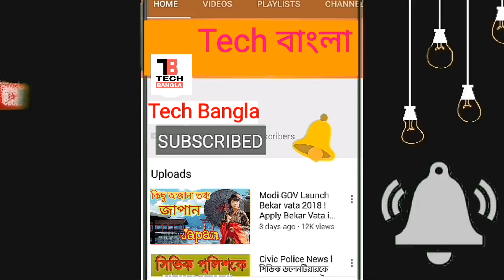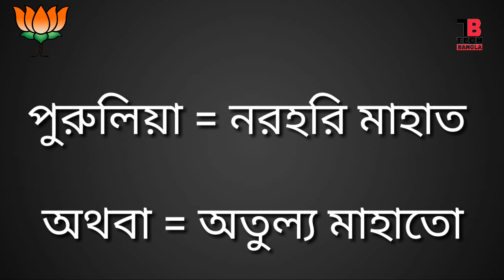বাংলায় 42 টি আসনে বিজেপির সম্ভাব্য প্রার্থী তালিকা কারা পাচ্ছেন দিল্লির টিকিট দেখুন ? Tech Bangla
5,000 টাকার মধ্যে ফোন কিনুন

1. Swipe Elite 4G 3999
2. MicroMax Spark 4G 4499
3. Xolo Era 2 4g Volte 4329/
4. Xolo Era 1X 4999

মোবাইল ফোন কিনুন 5,000 থেকে 10,000 এর মধ্যে

**samsaung on 7 pro
1. Redmi 4A 5999
2.  Redmi 4 6999
3.Redmi 4 8999
4. Coolpad Cool 1 8999
Selfie Camera -
5.  Micromax Infinity
6. Asus Zenfone 4 Seflie
7.  Swipe ELITE Sense 5999
8. Lava z series 2017

মোবাইল ফোন কিনুন 10,000 থেকে 15,000 এর মধ্যে

Samsaung J6

samsang j7 prime mobile
** Huawei P9 14999
1. Mi A1 14999
2. Honor 6X 10999
3. Redmi 4 10999, 4GB/64GB
6. Coolplay 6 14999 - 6GB RAM, SD Processor, Dual Camera.
7. LG Q6 13790
8. Mi Max 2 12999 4GB-32gb
9. Lenovo Z2 Plus 10299 64gb
10. Moto G5 Plus - 15999
11.Gionee mobiles
12. Oppo selfie expert mobiles

মোবাইল ফোন কিনুন 30,000 এর মধ্যে

1.Oneplus 3T 64GB 24999
2.Honor 8 Pro 29999

TV's
1.Micromax 40BFK60FHD 102 cm (40) LED TV(Full HD)
2.VU 40Inch 4k TV
3.VU 43inch 4k Smart tv
4.samsung led 32 inch

MY DESKTOP MIC
MY MIC
MY SECOND MIC
My Laptop for YouTube - Lenovo G50-80
 to cpim party west bengal
communist party of india
cpim kolkata district committee